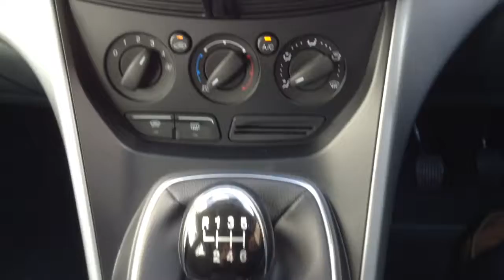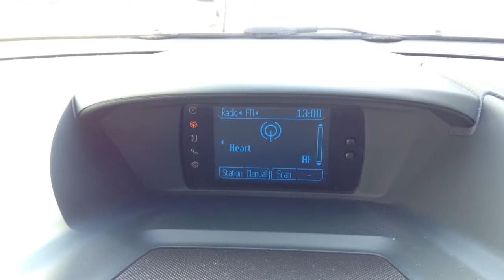Ford C-Max 1.6 TDCi Zetec 5dr for Sale at CMC-Cars, Near Brighton, Sussex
Make / Model: Ford C-Max 1.6 TDCi Zetec 5dr
Colour:xxxxxxxxx   Year:xxxx  Reg:xxxxxx   Mileage:xxxxxx

Balcombe Road
Whitemans Green
West Sussex
RH17 5BZ